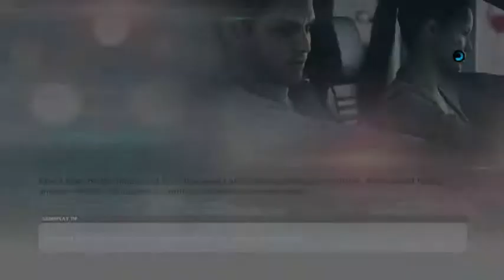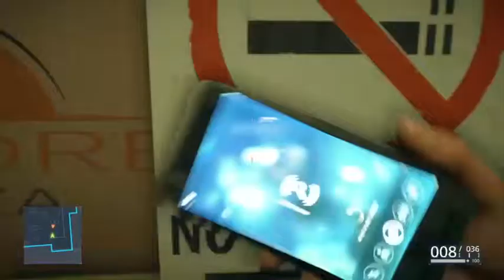Battlefield Hardline Gameplay Walkthrough Part 2- FREEZE I'M A COP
Best cop in the world right here. Hope You Enjoy.